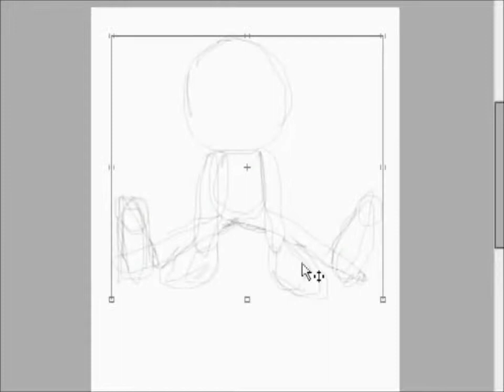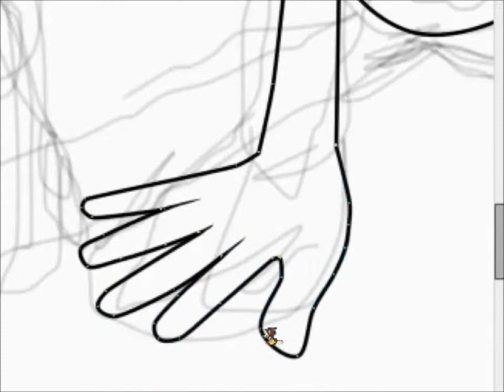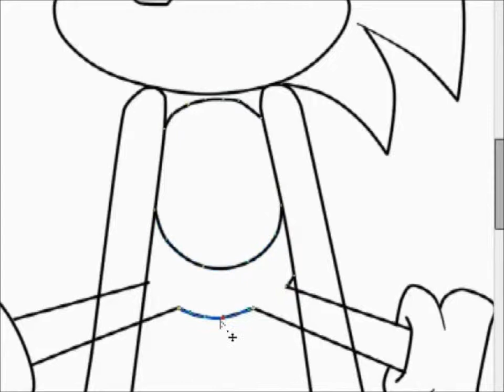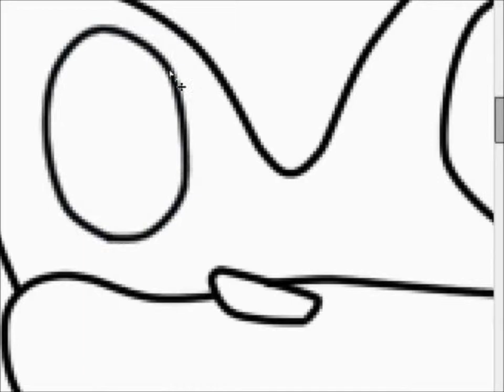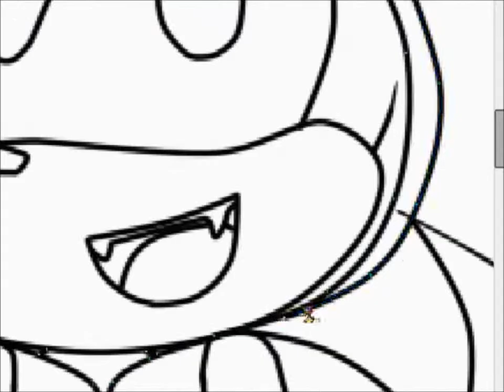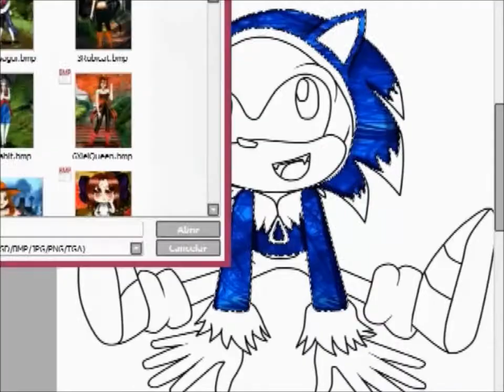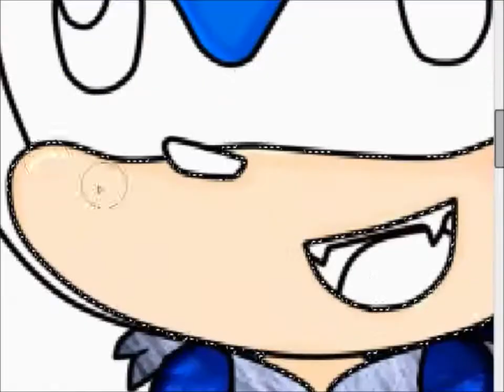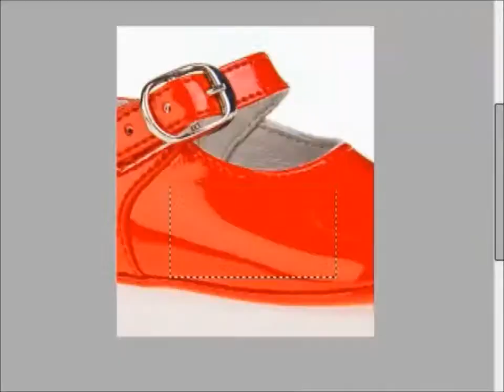Dibujando a Classic Sonic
Queria hacer un video dibujando algo y por que estoy en la tematica de Sonic pense en Dibujarlo (Aunque esta es la primera vez que dibujo a classic Sonic) Fue mas dificil de lo que pense, espero que les guste XD Por cierto visitemen en devianart  aquip